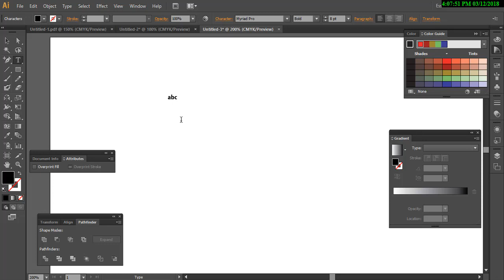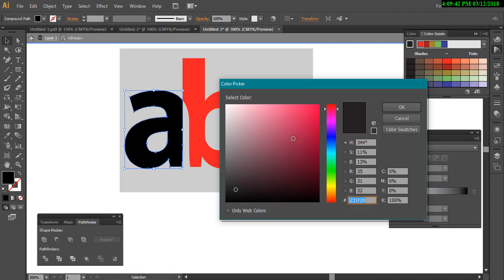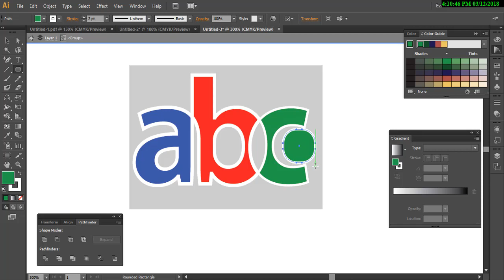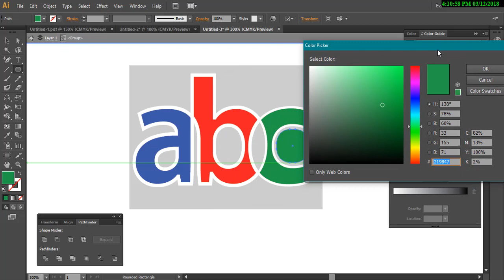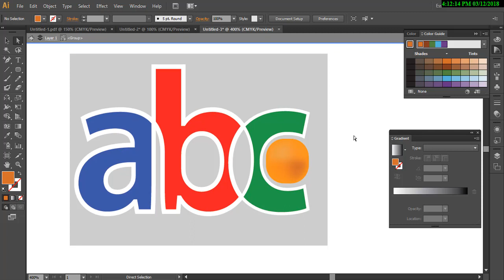illustrator text logo design tutorials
We are all well acquainted with the power of Adobe Illustrator and how important it is to a designer. Be it creating appealing text effects or creating amazing characters, Adobe Illustrator is always there to help out designers.

In this collection, we are presenting some amazing and helpful tutorials for creating incredible Illustrator text effects. With this selection, you can learn how to create blurry, sketchy, bubbly, sticky, sleek, glossy, retro, or futuristic effects.